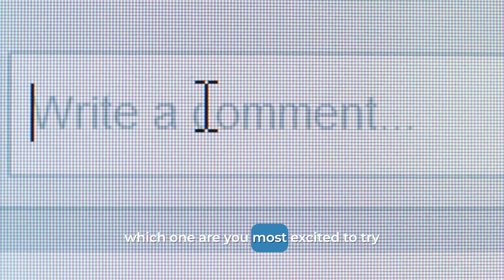12 Foods That Boost Nitric Oxide in Your Circulation Naturally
Ever feel like your body's 'check engine' light is on? Constant fatigue, poor circulation, and concerns about your heart health can be frustrating. But what if the solution wasn't in a pill, but on your plate? The secret to revitalizing your body might just be a powerful, naturally occurring molecule called nitric oxide.

This video is your ultimate guide to understanding and boosting nitric oxide for optimal health. We'll demystify what this "miracle molecule" is, how it works to dramatically improve your blood flow, and why it's essential for a healthy cardiovascular system. We then reveal 12 common and delicious foods—from beets and arugula to surprising choices like dark chocolate and watermelon—that are scientifically shown to increase your nitric oxide levels naturally. We break down exactly how each food works to relax your blood vessels and enhance circulation.

By the end of this video, you won't just have a grocery list—you'll be empowered with the knowledge to make simple dietary changes that have a huge impact. You will learn actionable strategies to help improve your circulation, naturally manage blood pressure, boost your energy and athletic performance, and take proactive control of your long-term heart health. Stop wondering why you feel tired and start fueling your body for a more vibrant, energetic life today.